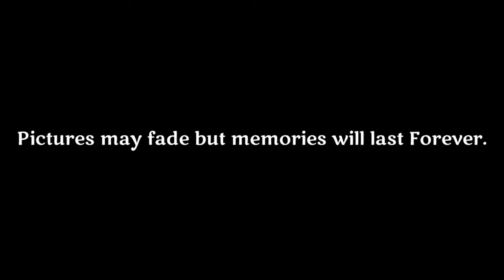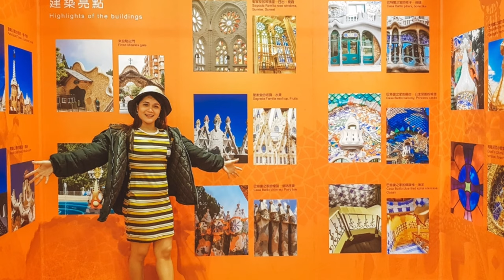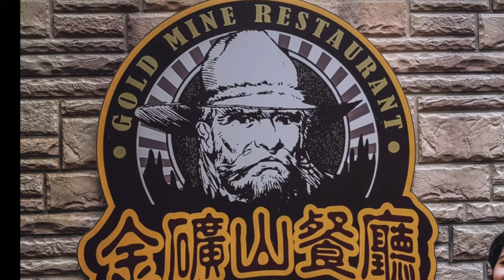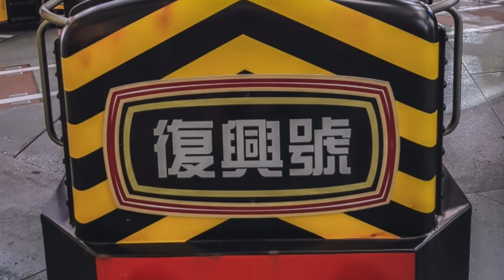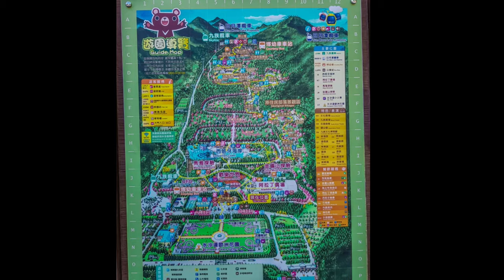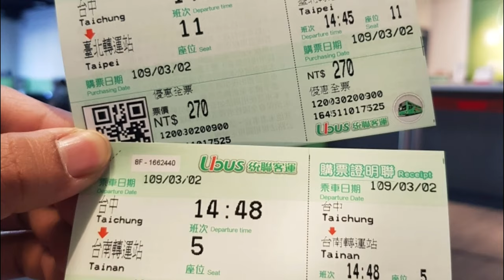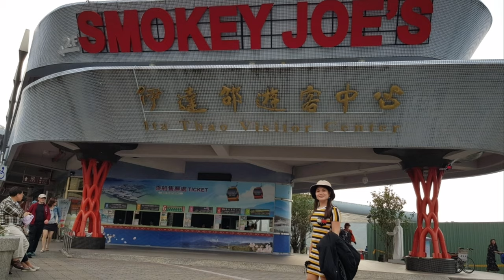Sun Moon Lake Taiwan | Vlog # 2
Welcome to our second Vlog here in Taiwan!

Sun Moon Lake is in the foothills of Taiwan’s Central Mountain Range. It’s surrounded by forested peaks and has foot trails. East of the lake, the Formosan Aboriginal Culture Village.

This Vlog is the continuation of our Formosan Tour with a bunch of picture slideshows compiled together.

Credits:
Ikson - Lights
Ikson - Harmony
Ikson - Alive
Ikson - New Day
Ikson - Dreamer
ROFEU - Castle in the Sky

Equipments Used:

iPhone 7Plus